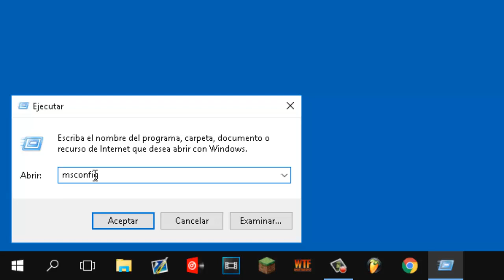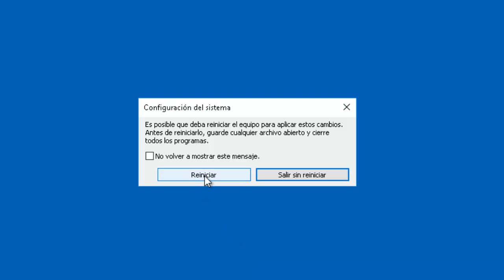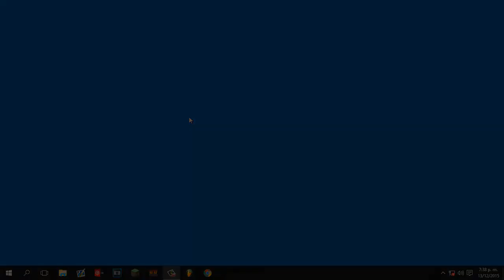Como activar todos los nucleos o procesadores de mi pc en windows 10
Hola, en este videotutorial te voy a enseñar a como activar todos los núcleos o procesadores de mi pc en windows 10.

Código:

msconfig

Espero este tutorial te haya gustado y sobretodo servido.